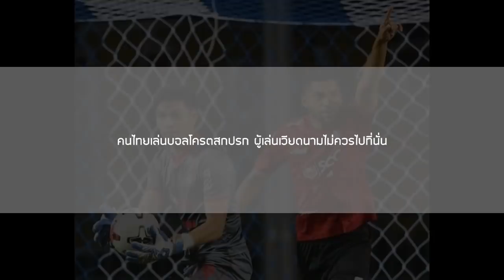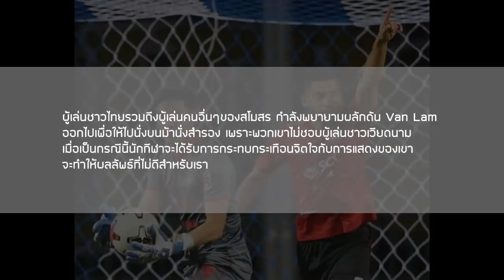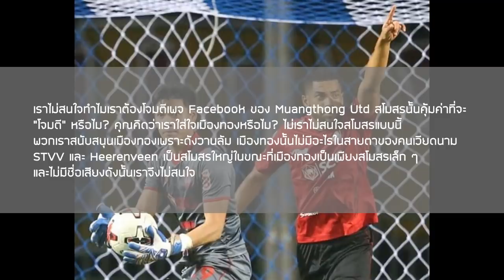ส่องคอมเมนต์ชาวเวียดนาม-หลัง‘ดังวานลัม’นั่งสำรองถึง 2 เกมติดข้างสนามเมืองทองยูไนเต็ด